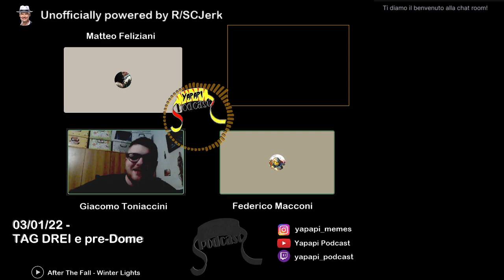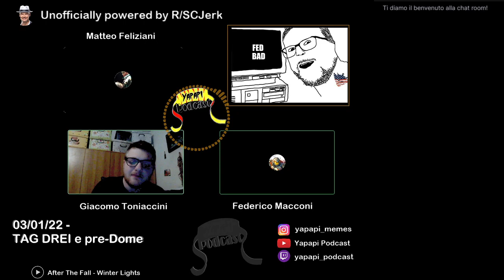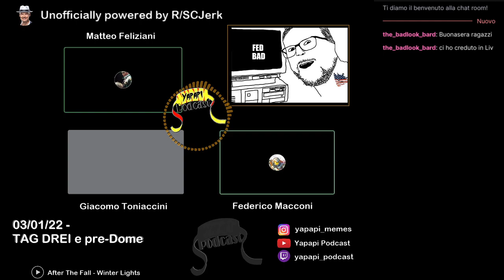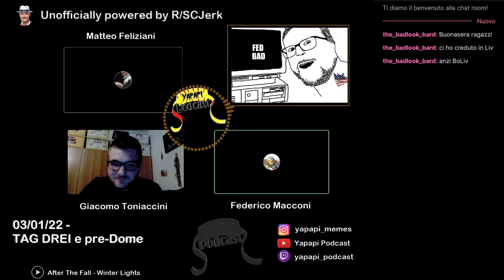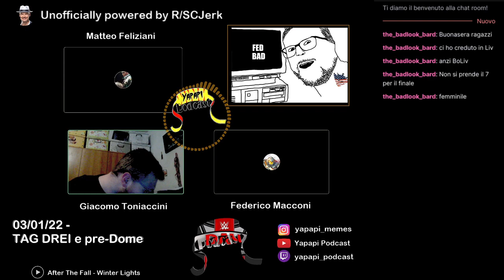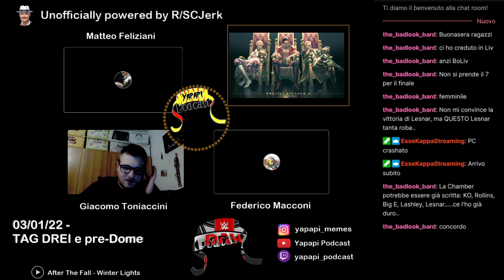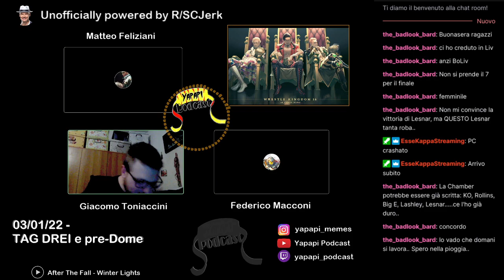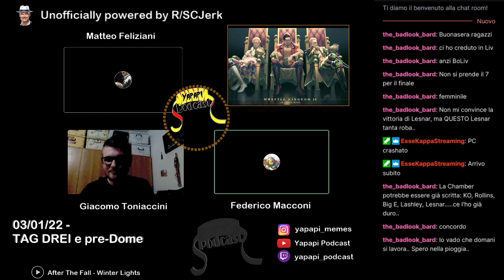Yapapi Podcast Ep.81 (03/01/22) - TAG DREI e pre-Dome